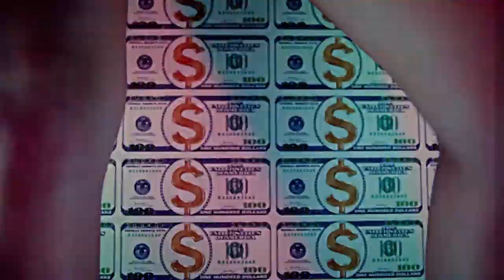MOST VIEWED MVS FROM CUBE ENTERTAINMENT'S ARTISTS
Hi Lovers ! Welcome on my channel. This is a video about the most viewed music video from the Cube Entertainment channel.